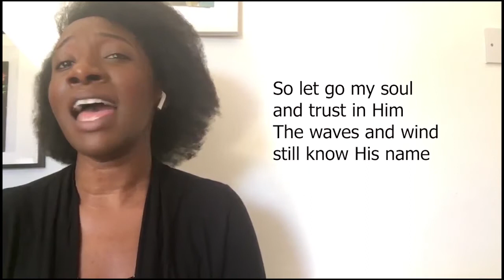Through it all (it is well) - COVER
In remembering a good man I am publishing this in the hope that it brings comfort to those who are mourning and light to those that are feeling low. Praise God in all circumstance and trust that he will make you well and restore your soul.